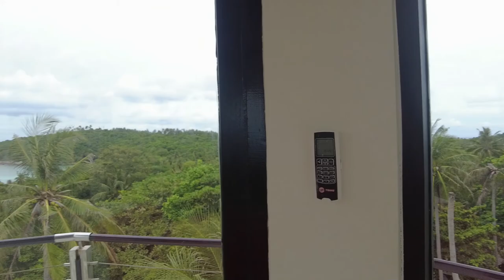더 라이트하우스 더 라차 푸켓 The Lighthouse The Racha Resort Phuket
더 라차 리조트는 푸켓에서 남쪽으로 23킬로미터 떨어진 "푸켓 몰디브"라고 일컬어지는 라차섬에 위치합니다. 라차섬은 물이 맑고 주변에 산호가 발달해 물고기가 많습니다. 그림같은 더 라차 리조트 앞 해변은 환상입니다.

라차섬은 수퍼마켓이 인근 라차아일랜드 리조트내에 두곳, 미니마트1개, 로컬레스토랑이 서너곳이 있습니다. 더 라차 리조트 해변 옆으로 미니마트가 있어 음료,스넥이 가능하면 롯띠를 80밧에 판매합니다.로컬마을에는 라차아일랜드 리조트, 반라야 리조트등이 있으며 여행사, 미니마트, 로컬레스토랑이 있습니다.

더 라이트 하우스는 등대를 모티브로 한 최상위등급 빌라이며 빌라크기는 150sqm입니다. 총 5층구조로 1-4층에는 룸이 각각 1개, 5층은 전망대입니다. 1층에 풀장이 있습니다. 더 라이트 하우스  실제크기는 200sqm이상입니다.

장점은 뷰, 다양한 형태의 방, 뷰포인트이고 단점은 엘리베이터가 없어 3.4층 숙박할 경우 불편하다는 것입니다.

더라차 리조트 초저가 예약